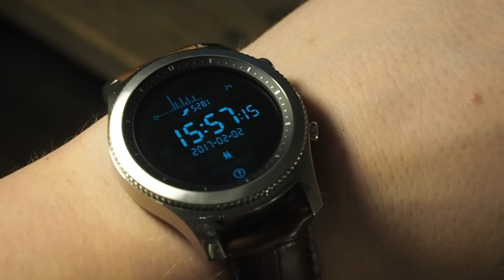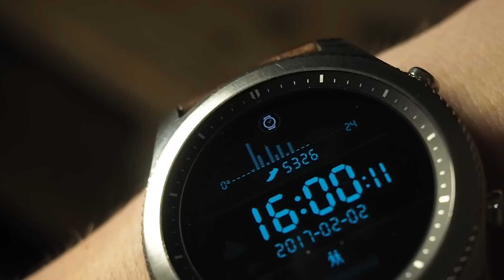Samsung Gear S3 arvostelu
Pitkästä aikaa videota! Tällä kertaa arvostelussa Samsung Gear S3 Classic.

Muista Tekniikkaluola myös muualla somessa!